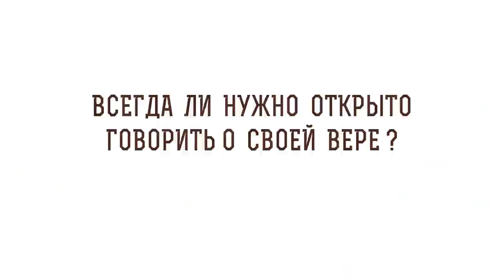Всегда ли нужно открыто говорить о своей вере ? Протоиерей Димитрий Рощин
Вместе с протоиереем Димитрием Рощиным пытаемся найти ответ на вопрос "Всегда ли нужно открыто говорить о своей вере ?"

🔸  Исповедание веры во Христа
🔸  Поругание Христа и Церкви
🔸  Показная религиозность
🔸  Искренность веры